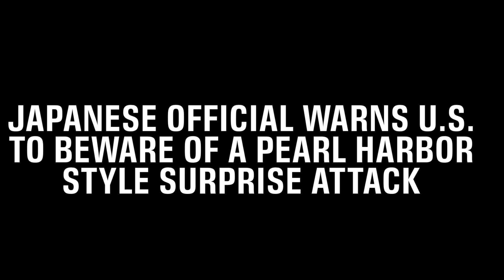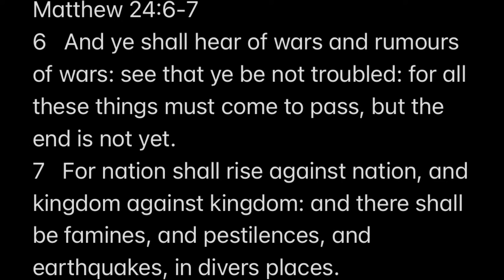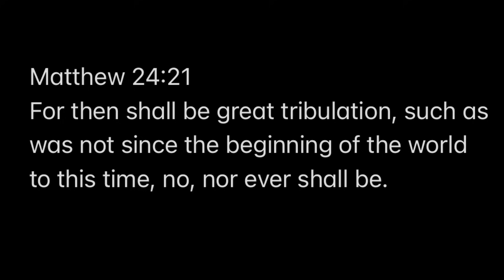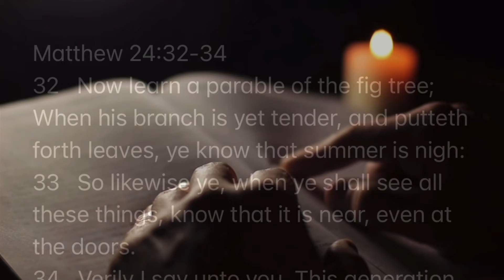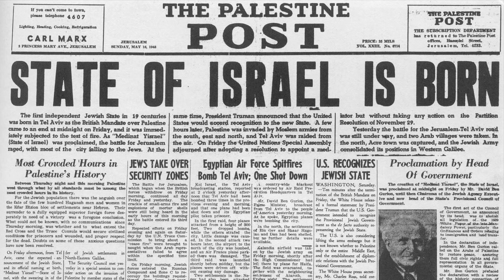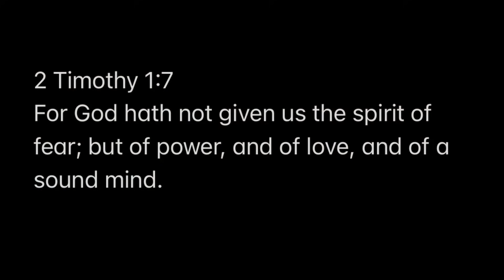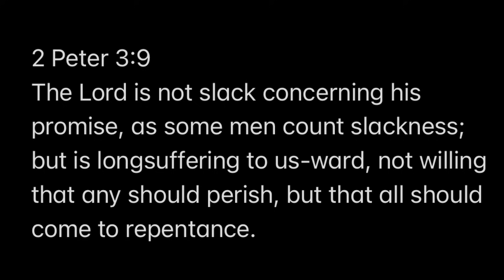Japanese Minister of Defense Warns U.S. to Beware of a Pearl Harbor Style Surprise Attack !!!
The State Minister of Defense of Japan,
Mr. Nakayama says that the United States
should beware of a Pearl Harbor-style surprise attack. Look at this…….

Russia and China are coordinating military exercises to threaten not only Taiwan but also Hawaii, according to a senior Japanese defense official who warned the United States to beware of a Pearl Harbor-style surprise attack.
“We have to show the deterrence towards China, and not just China but also the Russians, because, as I told you, that they are doing their exercises together,” Japanese deputy Yasuhide Nakayama told the Hudson Institute this week.

Should we take notice of this or ignore it?
Well just keep in mind what the Bible says about this time period.